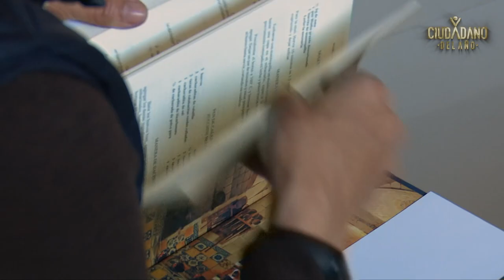DE Puebla : Rita Josefina Granados Herrera.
gruposalinas CIUDADANODELAÑO2023 , DE Puebla : Rita Josefina Granados Herrera.